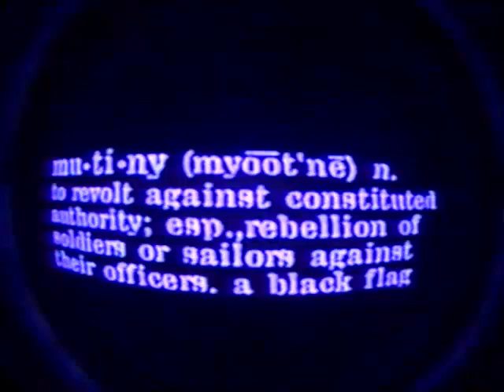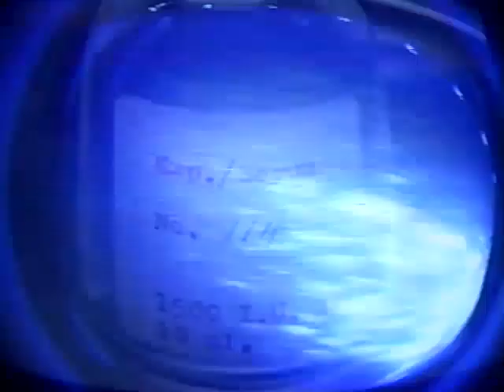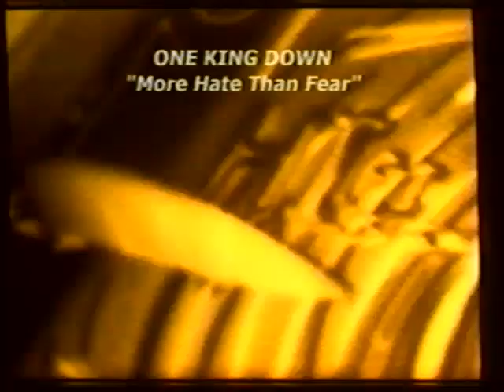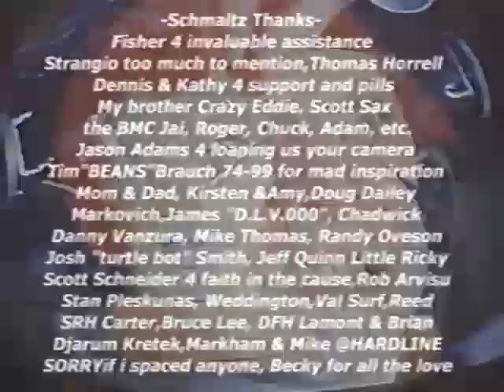Decline of the Waterski Monopoly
I was so thrilled to have my footage in the film. It was a privilege to remain involved with the core values of the anti-waterski establishment or shall I say, the stylish, free ride side of the sport. I cant thank Thomas Horrell and Erich Schmaltz enough for letting me be a part of this.